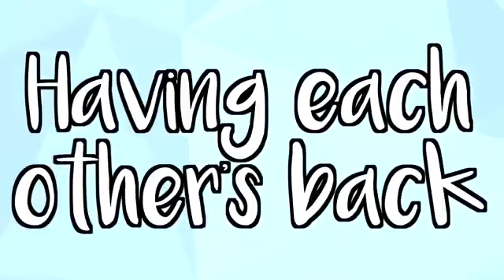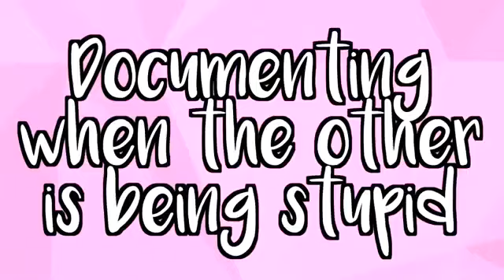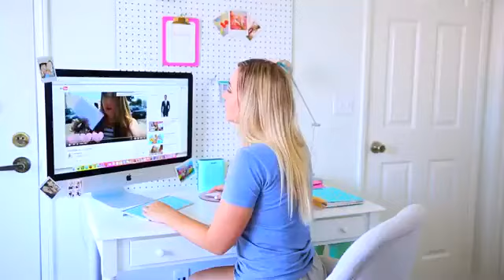10 Things Best Friends Do! (even tho they broke up) | Made by Alisha Marie (Deleted Video)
Made by Alisha Marie. I am NOT claiming that this is mine.